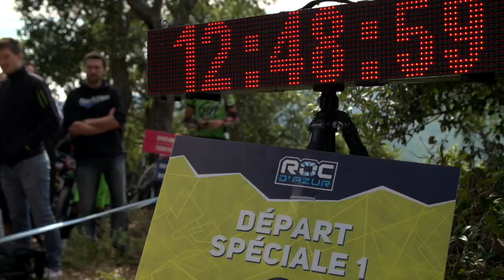Roc´d Azur - Teaser 2014